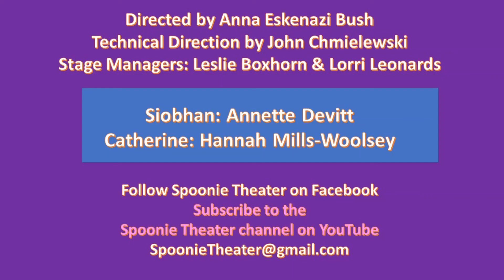Betrayal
What happens when your former therapist marries your ex-husband? Find out in the Spoonie Theater production of "Betrayal" by Rachel Feeny-Williams. Directed by Anna Eskenazi Bush and featuring Annette Devitt and Hannah Mills-Woolsey.

Spoonie Theater does inclusive, virtual productions and seeks to amplify marginalized voices.